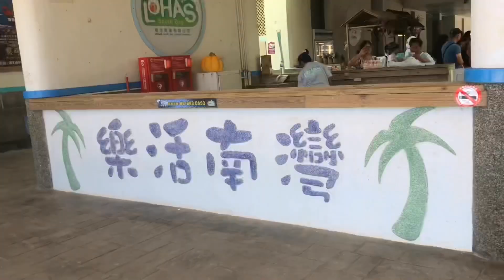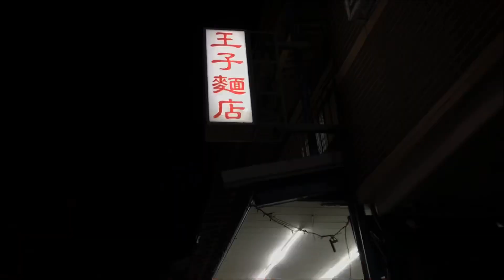VLOG |環島DAY4🏖️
20190725 墾丁南灣沙灘🏖️
直直衝向台東🏍️騎最久ㄉ一天～
🎵 Taylor swift - paper ring 💍
（Taytay新專輯lover的歌曲呦～❤️